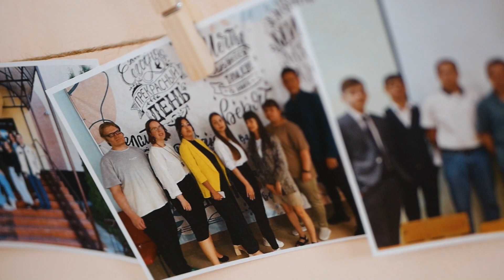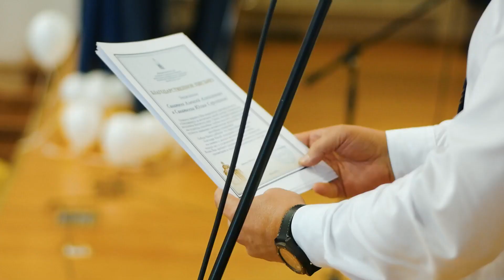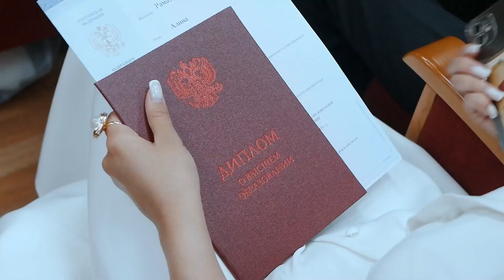Вручение дипломов - 2023